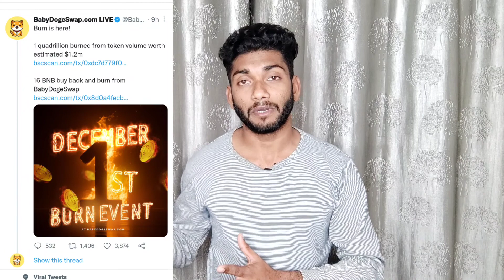Baby doge coin 1 Quadrillion burn / Target Crypto exchange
Kucoin exchange APR latest news

Crypto exchange kraken said on Wednesday it would cut its global workforce by 30%

baby doge coin 1 quadrillion burn from token volume estimated $1.2m